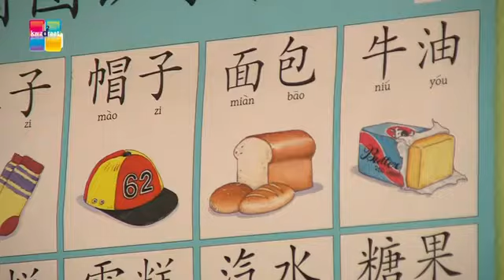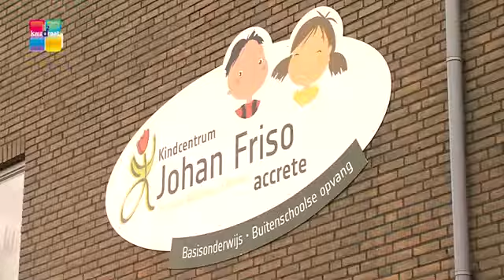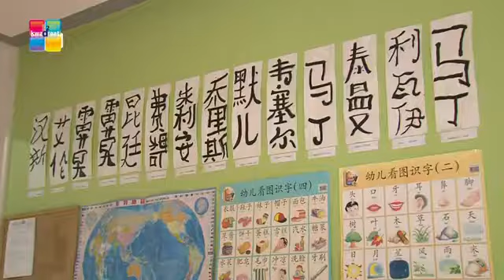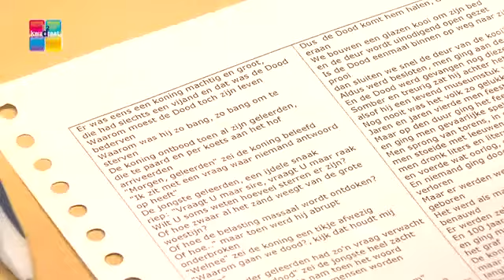Kwadraat:Hoogbegaafdheid in het onderwijs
Zes schoolbesturen in Drenthe en Overijssel hebben gezamenlijk het kwadraatprogramma ontwikkeld.Kwadraat staat voor: Passend onderwijs voor hoogbegaafde kinderen, het liefst op de eigen school, maar als dat niet lukt op een speciale afdeling. Het kwadraatprogramma heeft vier aspecten.
1. Basiskennis op elke deelnemende scholen m.b.t. hoogbegaafdheid. 2. Verdiepende programma's voor deze leerlingen zoals plusgroepen, kwadraat junior voor leerlingen in groep 1 en 2, verbredingsgroepen, programma's in samenwerking met het VO
3. Een scholingsprogramma voor leerkrachten en directies.
4. Een speciale afdeling voor hoogbegaafde leerlingen waarop deze leerlingen full time onderwijs krijgen met ontwikkelingsgelijken. Meer info